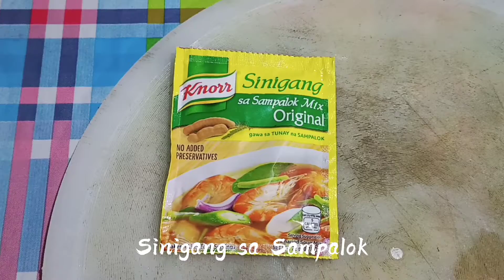How to Cook Sinigang na Sagisi